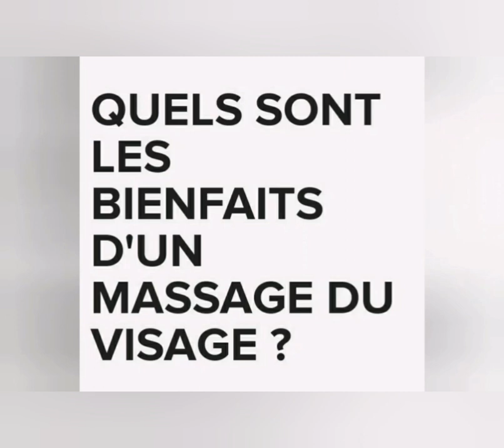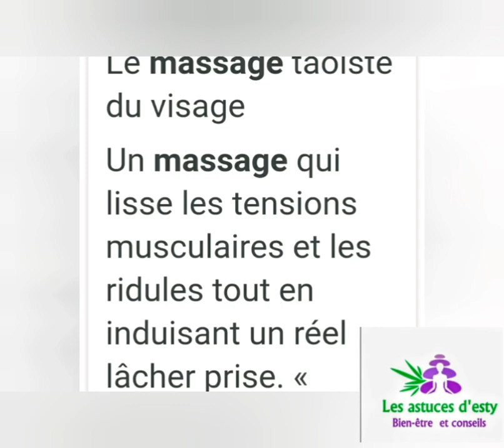LES DIFFÉRENTES FORMES DE MASSAGE FACIALES ET BIENFAITS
Le massage  FACIALES  détend et vous rajeunit votre visage